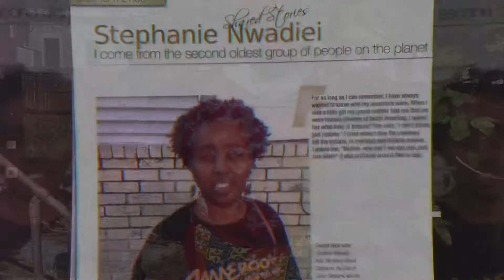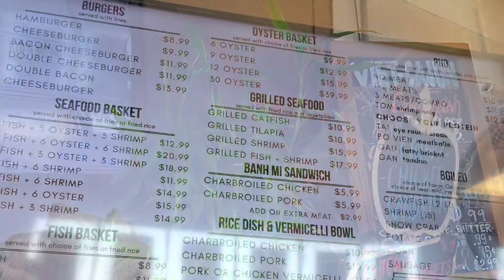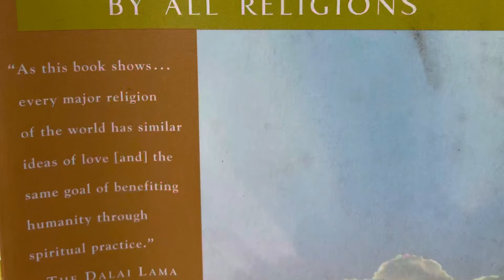Africa Is My Motherland! I am HYBASIA… Where You From?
Apparently, some folks don’t know about me at all ?
Who am I? Where am I from?
Do people ask you that question?
Please listen to my story, then share your comment.
I would appreciate you do so in the comments section below the video.